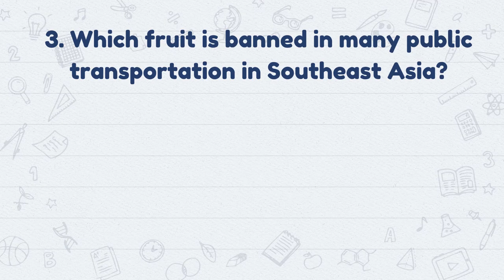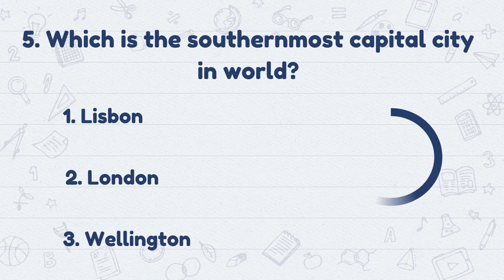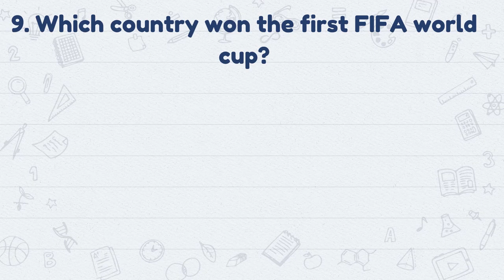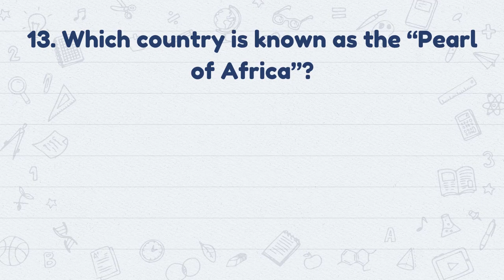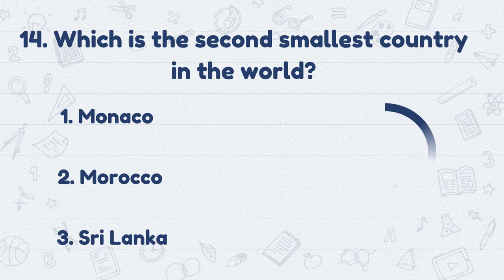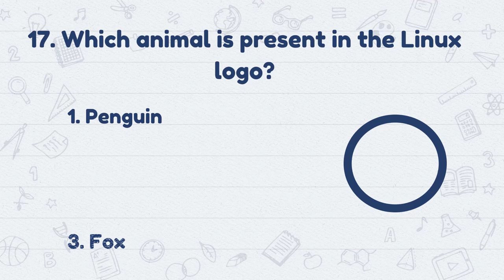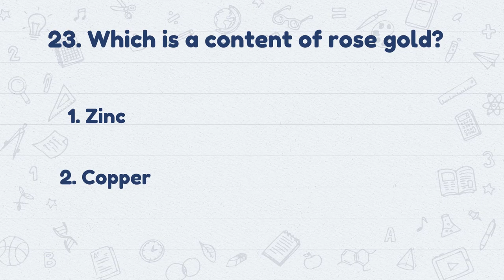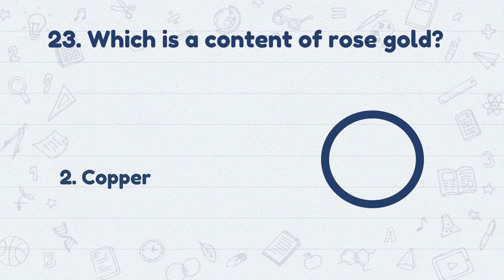General Knowledge Quiz | Episode 33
Test your memory with these 25 general knowledge questions
This fun quiz will test your basic knowledge and how much you know on a mix of popular quiz topics with some interesting multiple choice questions.
See what score you can get and share your results in the comments.